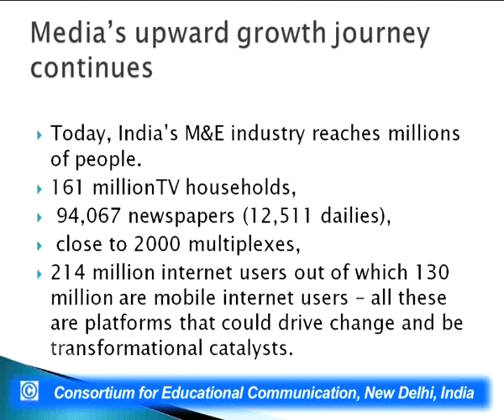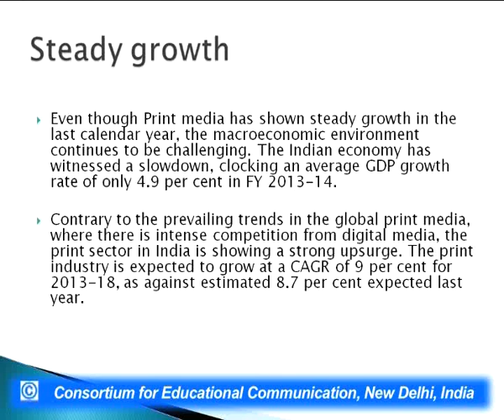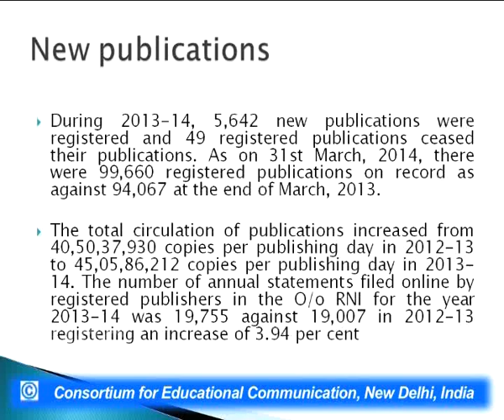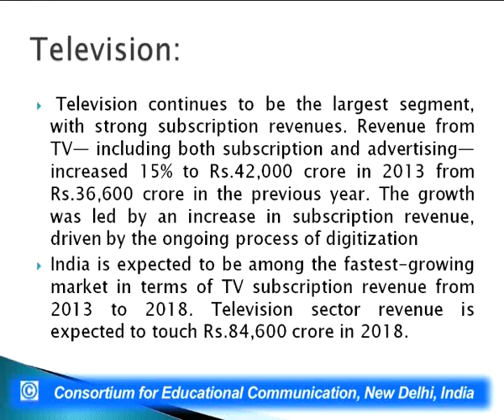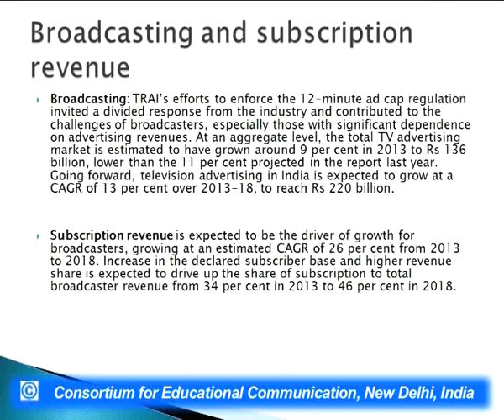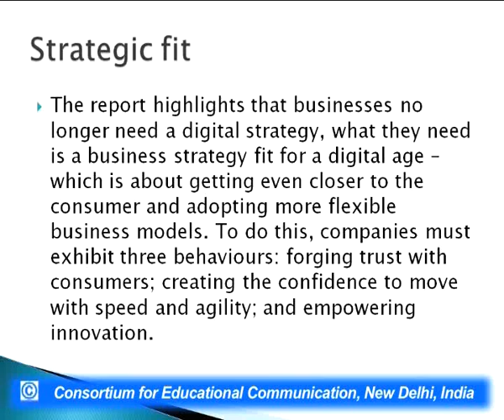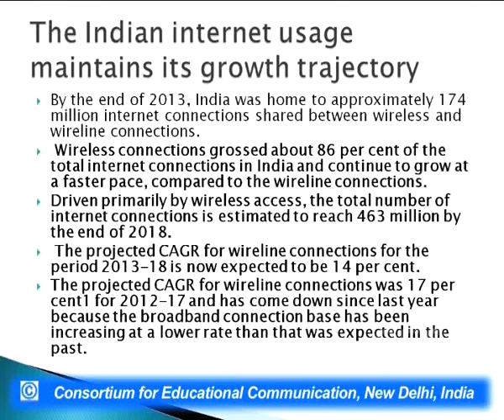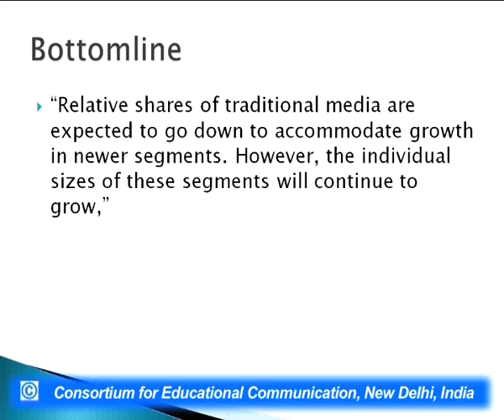Growth of Indian Media Industry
This Lecture talks about Growth of Indian Media Industry